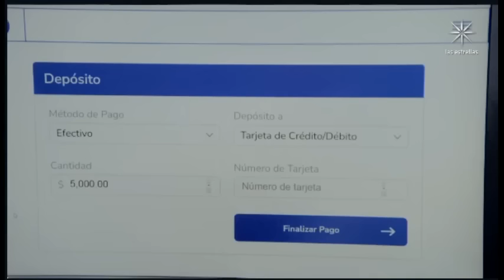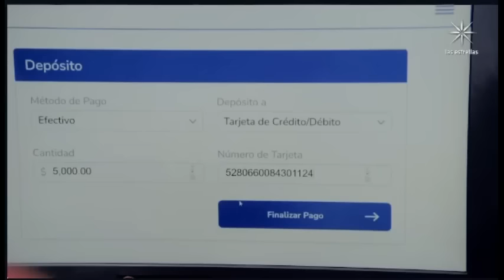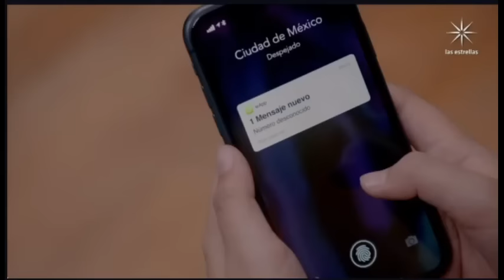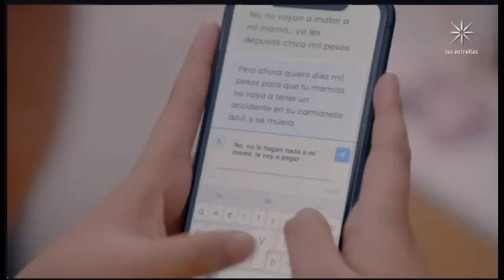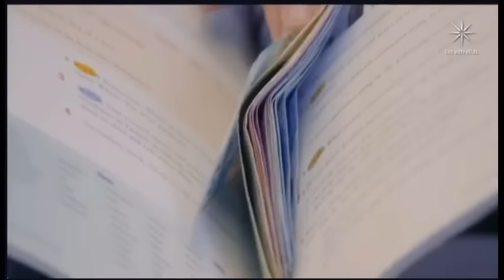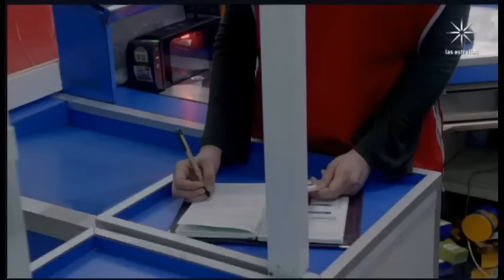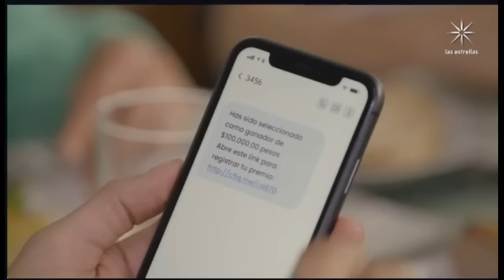La Rosa de Guadalupe 2023 : " Fishing " PARTE 2/2 HD